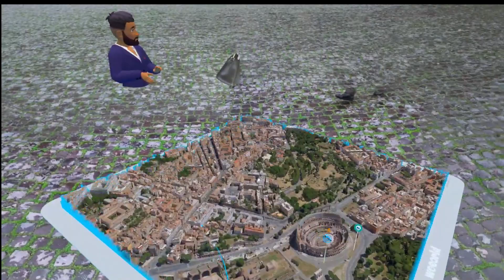Aplicación inmersiva para visitar espacios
En el Día de los Museos nos llevamos a los alumnos a visitar espacios históricos gracias a la app Wooorld

Pudimos conectar las gafas a internet a través del sistema de internet por satélite Starlink